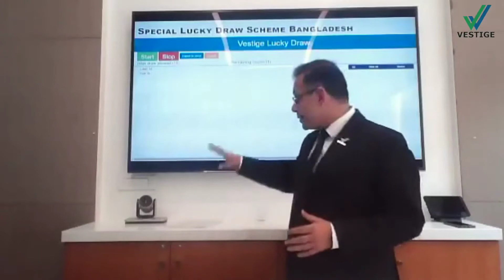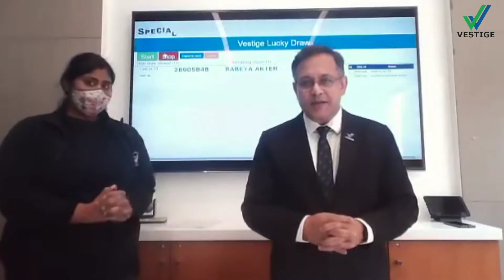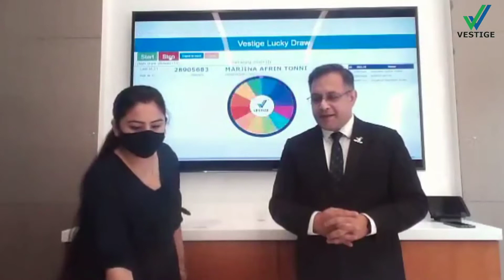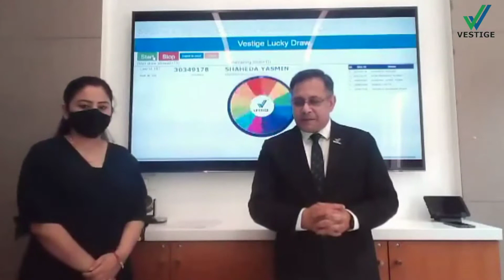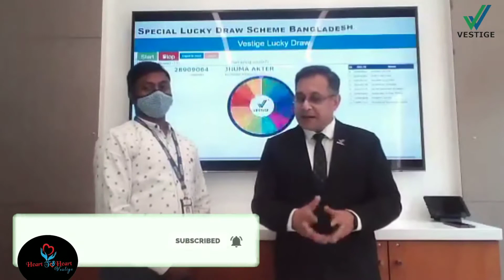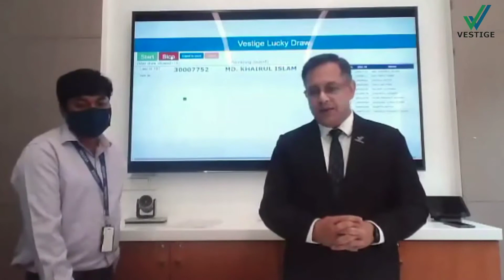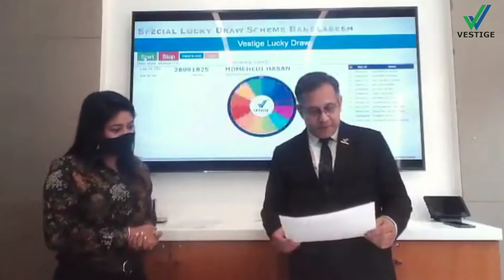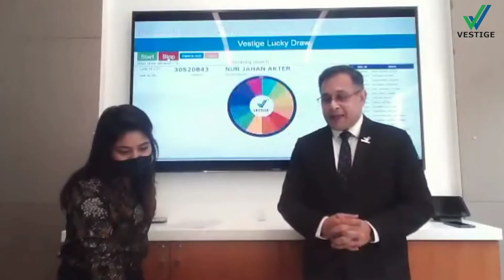Vestige Special Luckey Draw Scheme 2 - 7th march 2021 bangladesh winners